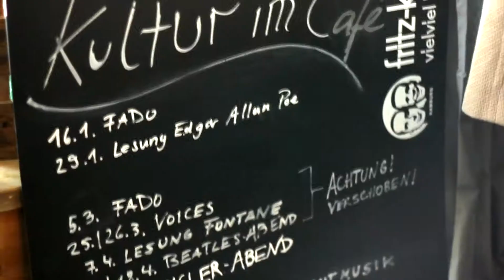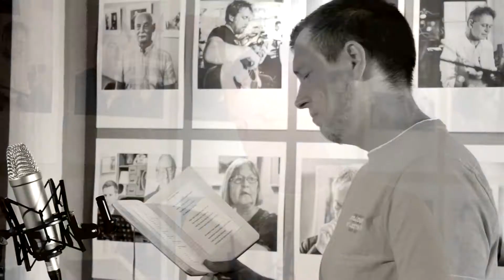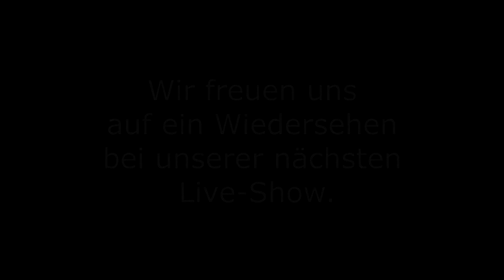BHSC AT LAX LEGERE - DAS FAHLE GESPINST DER FREIHEIT 2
In Kooperation mit dem Kultur-Café der Stadt Mönchengladbach, dem LAX LEGERE, präsentiert der BHSC den zweiten Teil der Online-Show "Das fahle Gespinst der Freiheit".